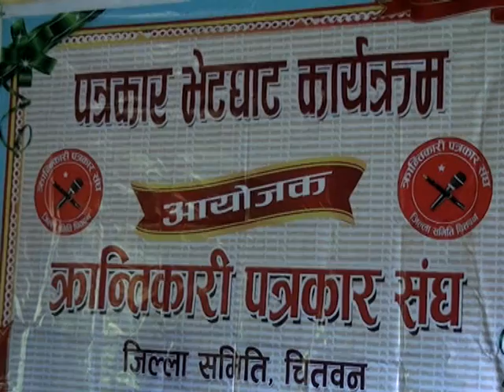WM ARCHIVE PAL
prachanda news.